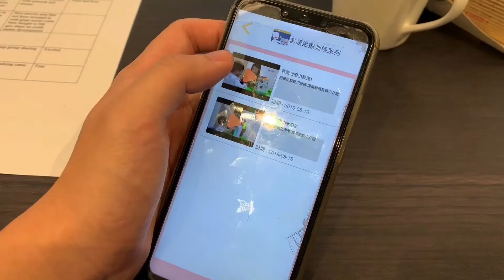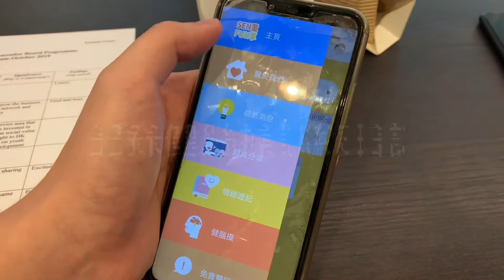SEN App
手機應用程式「SEN 童‧FUN享」，主要透過分享治療師及社工介紹一些簡單而實用的家居訓練短片，程式亦都包括情緒週記，協助記錄孩子情緒，鼓勵他們和家人分享感受。